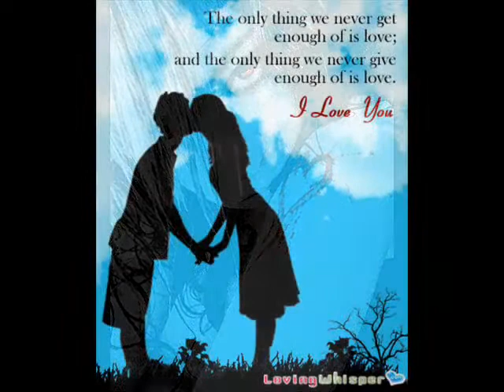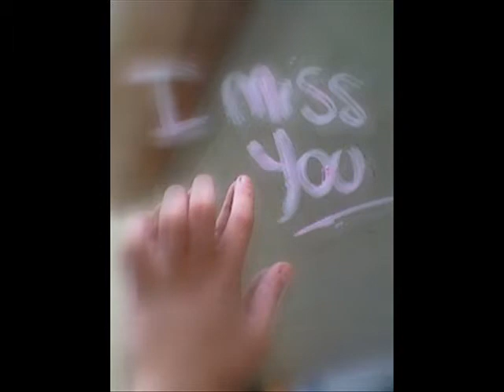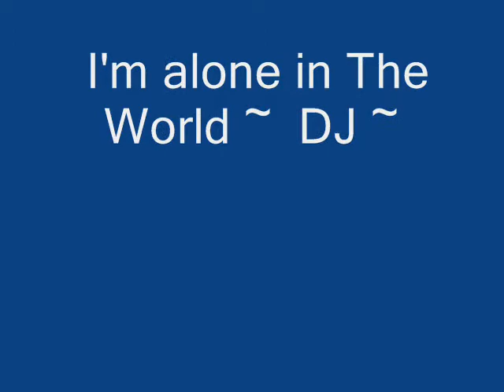DJ_BIBHUTI. ALONE SONG